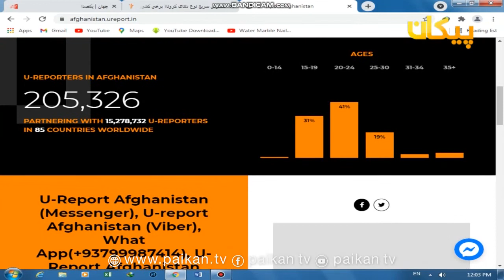ایجاد برنامه آنلاین انترنتی تحت نام یوریپورت از سوی دفتر یونیسف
دفتر یونیسف در افغانستان یک برنامه آنلاین انترنتی را تحت نام U-Report  یا گزارش شما ایجاد کرده است.
هدف از ایجاد این برنامه جمع آوری اطلاعات و گزارش از چگونگی وضعیت محلات که مردم زندگی می کنند، گفته شده است.
جوانان و شهروندان که در این برنامه ثبت نام می کنند، به عنوان یو ریپورت ها یاد می کنند که از ولایت بلخ تاهنوز 4 هزار تن راجستر شده اند.
دو تن از جوانان که شامل این برنامه آنلاین می باشند، مهمان برنامه پیک پگا تلویزیون پیکان شده و جزییات بیشتر آن را شریک ساختند.